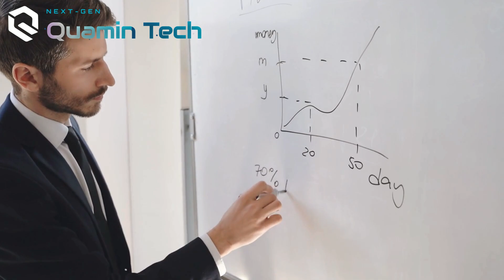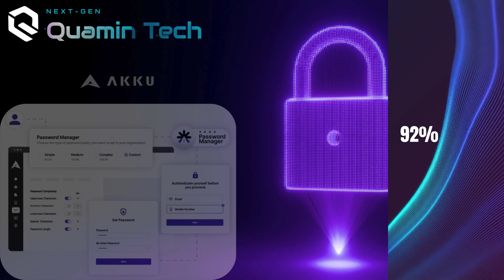QuaminIAM cybersecurity Quamin innovation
The Quamin Difference: Zero Passwords, Zero Password Attacks
What if you could eliminate these risks and costs entirely? Quamin’s next-generation Identity and Access Management (IAM) platform is built for a passwordless future, delivering:

Passwordless authentication—no more weak or reused passwords.

Blockchain-protected user directories—ensuring tamper-proof identities.

AI-powered anomaly detection—spotting threats in real time.

Our clients report not only cost savings and risk reduction, but also a renewed ability to innovate and grow.

Ready to Accelerate Your Business?
Don’t let operational challenges hold you back. Partner with Quamin for fast, agile solutions that empower your team to focus on the future.